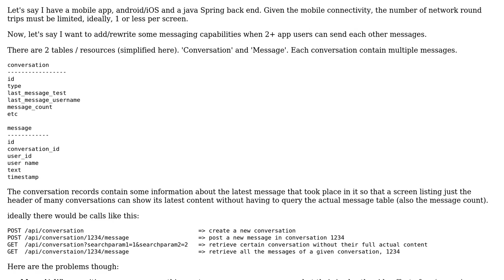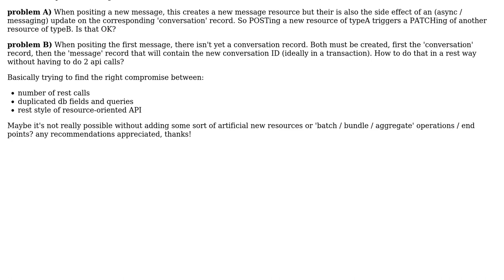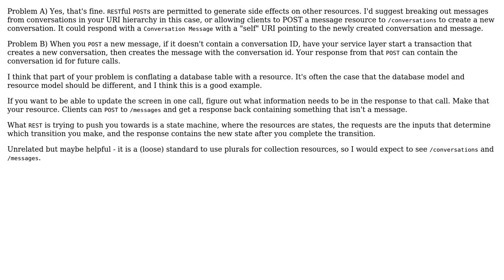Software Engineering: Rest API calls with side effects on other resources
With thanks & praise to God, and with thanks to the many people who have made this project possible! | Content (except music & images) licensed under CC BY-SA | Music | Images & others | With thanks to user MikaelW user Eric Stein and the Stack Exchange Network Trademarks are property of their respective owners. You are responsible for your own actions.